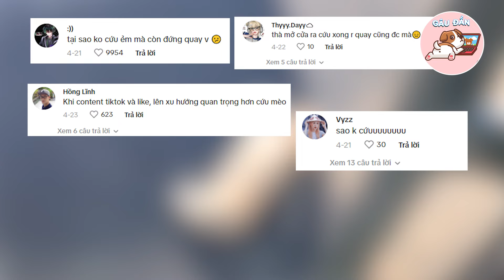Thấy mèo mẹ van xin 'CỨU CON MÌNH' nhưng cô gái chỉ đứng quay Clip và SỰ THẬT đằng sau 😥 | Gâu Đần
🐶Gâu Đần🐶